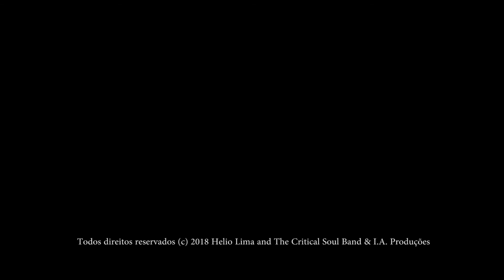ANSWER | Helio Lima And The Critical Soul Band (Live on Feeling)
Live on Feeling Music Bar

Answer
Helio Lima and The Critical Soul Band
Produção: I.A. Produções